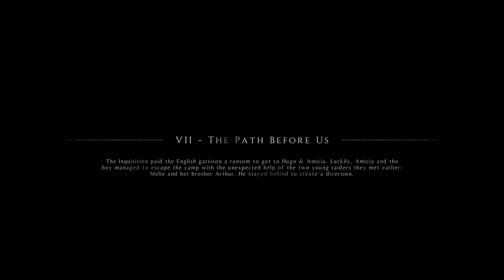A PLAGUE TALE INNOCENCE Walkthrough Gameplay Part 7 - The Path Before Us | RedRax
A Plague Tale Innocence Gameplay Walkthrough Part 1 of the Full Game Story Campaign including a Review and Mission 1 for PS4 Pro, Xbox One X and PC. My 2019 A Plague Tale Innocence Gameplay Walkthrough will feature the Full Game. This Gameplay Walkthrough includes a Review, Story Missions, all Puzzles, Campaign Chapters, Single Player, Bosses, Cinematics, Cut Scenes, Characters, Amicia, Hugo, Puzzles and more until the Ending of the Single Player Story.